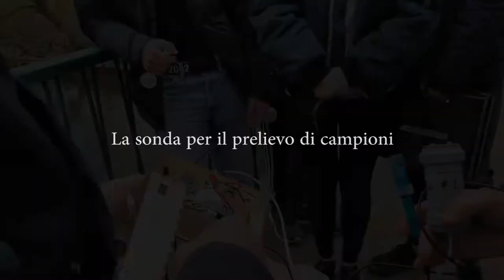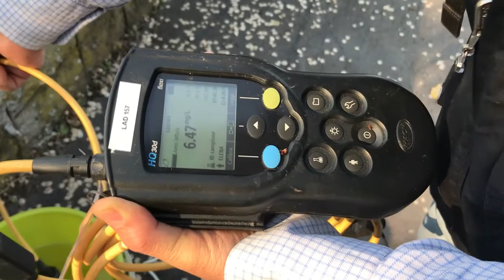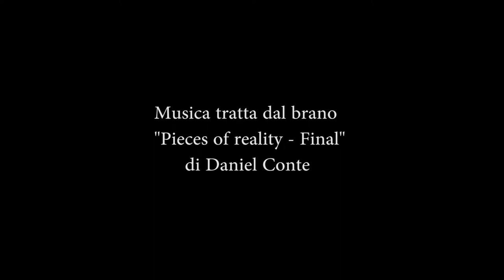IT Molinari: Esperienza con l'acqua del Lambro con la partecipazione dell'Osservatorio Fiume Lambro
Il video girato tra marzo ed aprile del 2021, espone brevemente l'esperienza dei ragazzi della 5A Bio dell'Istituto Molinari con l'analisi delle acque direttamente prelevate dal fiume Lambro ed esaminate nei laboratori scolastici. L'esperimento è stato condotto con il contributo dell'Osservatorio Fiume Lambro Lucente